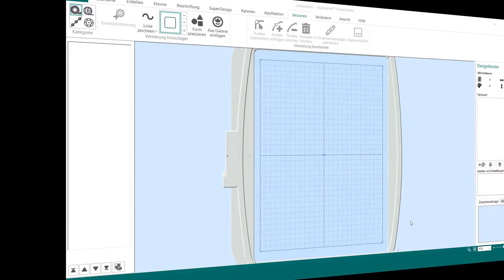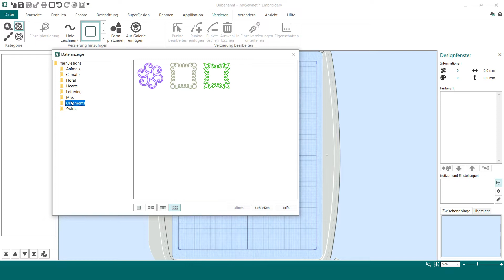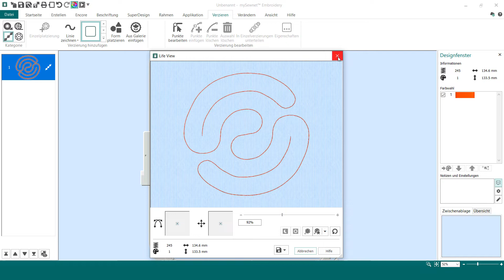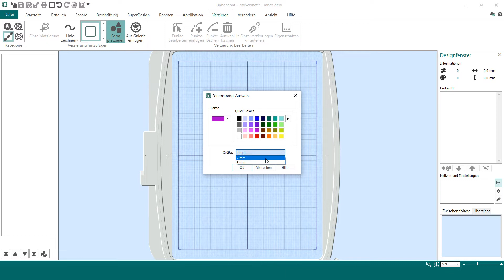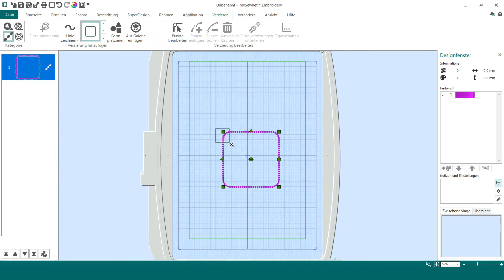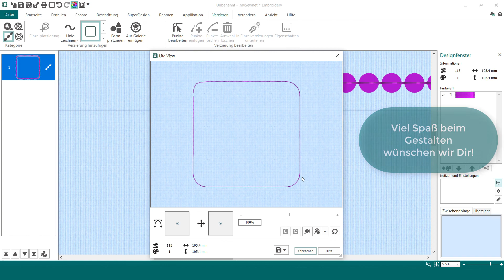Verzierungsdesigns aus Bändern, Wollgarnen und Perlenschnüren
Gestalte Deine eigenen, individuellen Verzierungsdesigns aus Bändern, Wollgarnen und Perlenschnüren mit der mySewnet™ PLATINUM.

Hinweis: Du benötigst die Version 1.4 der mySewnet™ PLATINUM und eine Designer EPIC 2 sowie das Bändereffekt-Set für Perlen, Bänder und Wolle.